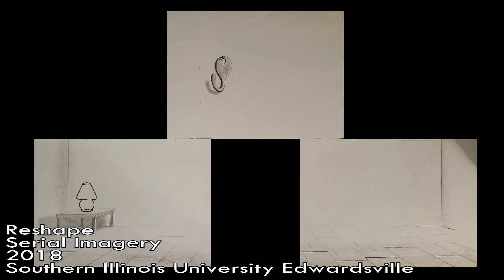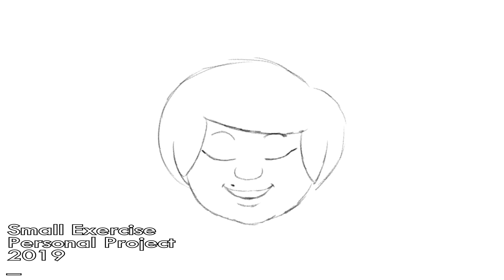(OUTDATED) Animation Demo Reel FALL 2019